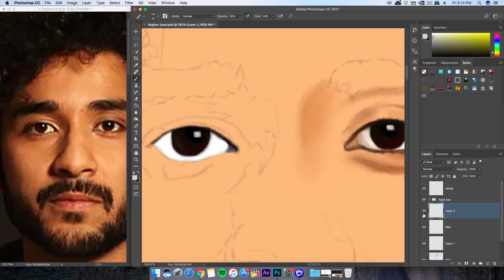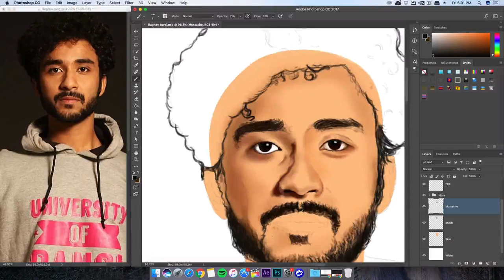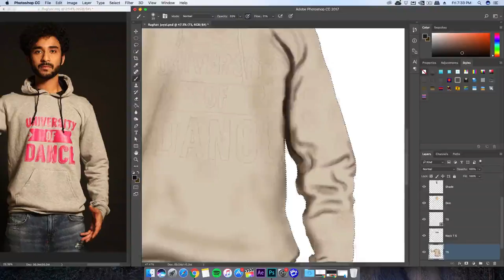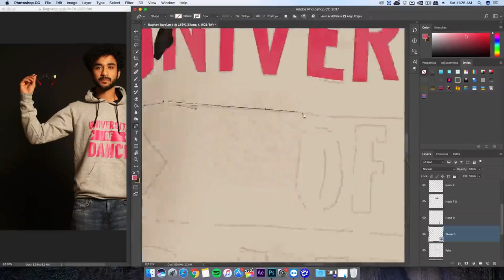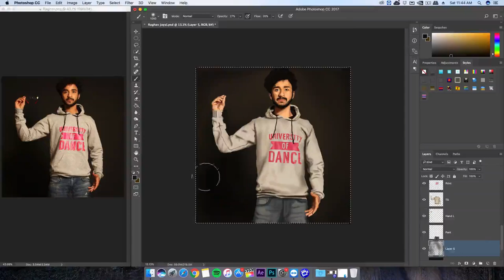'Dream Like Raghav Juyal' | A Realistic Time Lapse Digital Art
Dream Like Raghav Juyal - The Realistic Digital Art of Amazing Indian Dancer - Raghav Juyal by Umesh Ravani
A Realistic based Digital Time Lapse Art Photoshop Tutorial

Track: Elektronomia - Energy